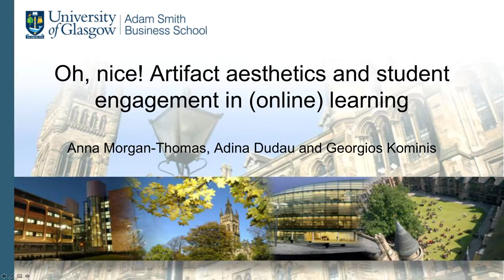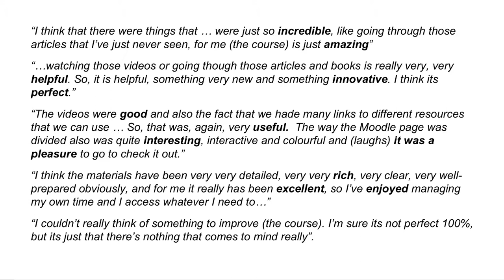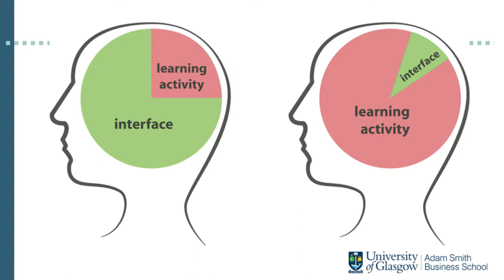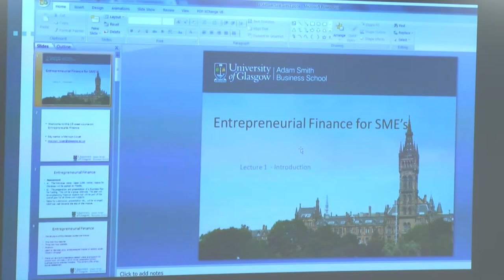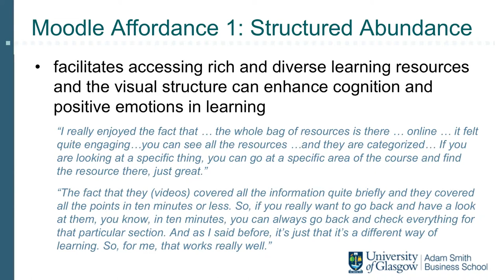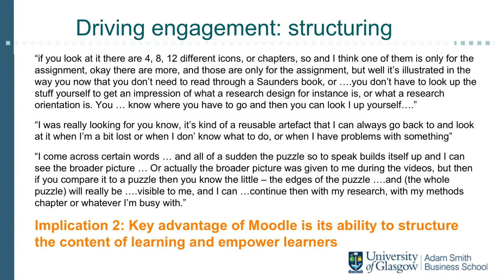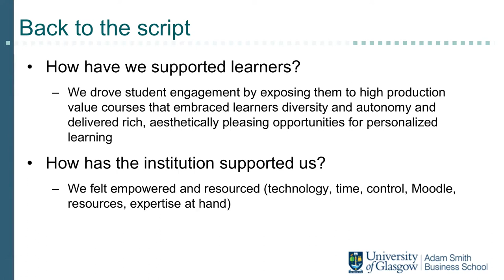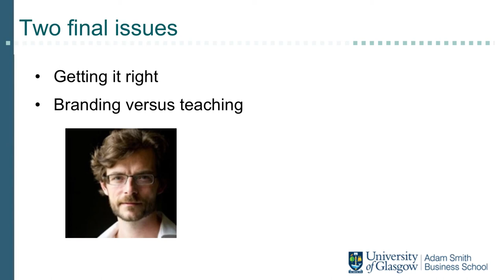Dr Anna Morgan-Thomas: Online research methods for the Adam Smith Business School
Dr Morgan-Thomas presents on work undertaken with Dr Adina Dudau and Dr Georgios Kominis to create online research methods courses in the Adam Smith Business School, University of Glasgow